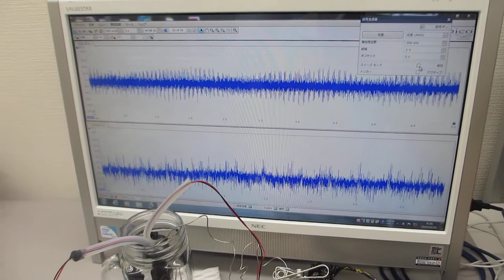超音波のスイープ発振制御実験（超音波システム研究所）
５００Ｈｚから１００ＭＨｚの超音波伝搬状態を制御可能にする

　２０Ｗ以下の超音波出力で、３０００リッターの水槽でも、

　非線形特性
　応答特性

参考